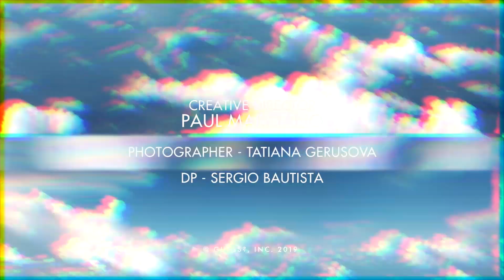GUESS Spring 2019 Campaign ft. J Balvin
Good Vibes Only ⚡️ Colombian singer and Latin Grammy award winner, J Balvin, stars as the face of the Spring 2019 Campaign shot in Miami, Florida alongside models Sofia Jamora, Kara Del Toro, Xian Mikol and Gabriela Giovanardi. Feel the vibras.

Discover the collection at geni.us/GUESSVibras

Credits:
Art Director: Paul Marciano
Photographer: Tatiana Gerusova
DP: Sergio Bautista

Campaign + BTS 30sec Videos:
“The Reggaeton” by Sound-Background